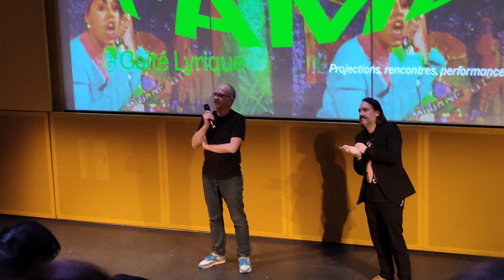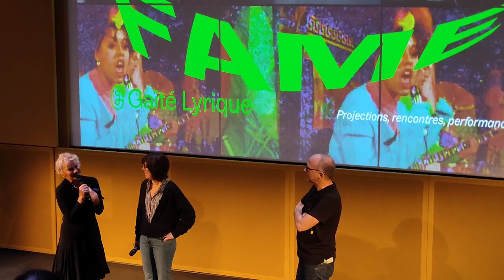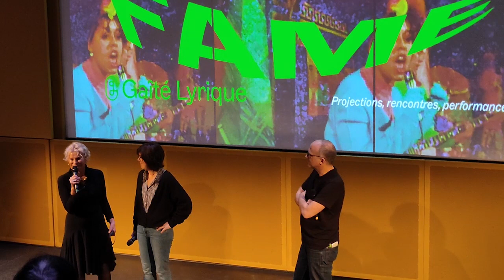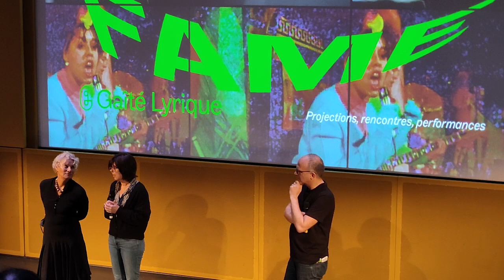Emmanuelle Parrenin & Marie-Elise Beyne 20/02/22 Paris, Gaité Lyrique -FAME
En présentation de  "Emmanuelle Parrenin, d’une maison l’autre" (France, 2021, 44 min) de Marie-Elise Beyne au FAME 2022 - Festival international de films sur la musique.